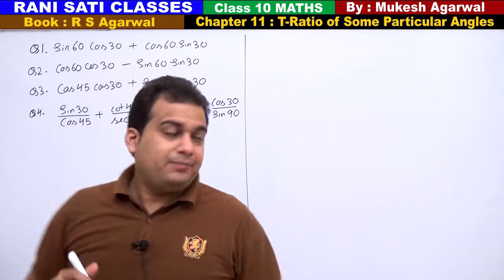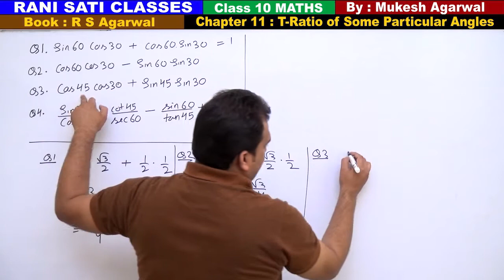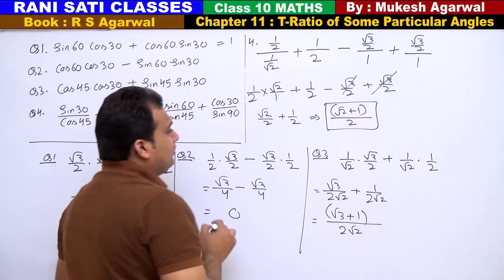Class 10 Maths (Ex 11 Q1-4) Trigonometric Ratio of Some Particular Angles Angles (RS Agarwal 2019)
Chapter 11 : Trigonometric Ratio of Some Particular Angles (Book RS Agarwal 2019 Edition)